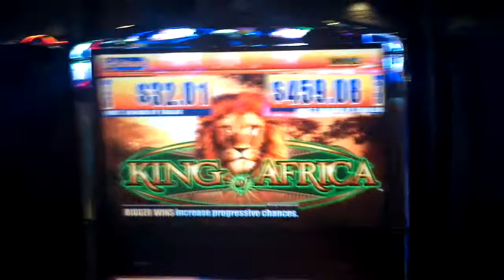King of Africa line hit 280x huge win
Nice line hit betting 30 lines x2 massive win